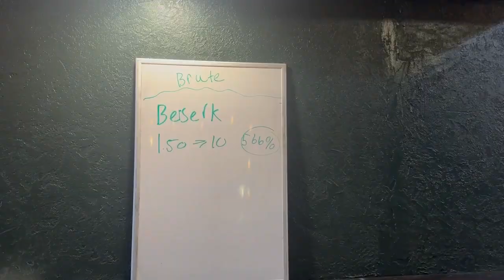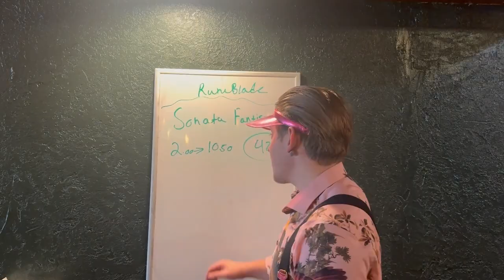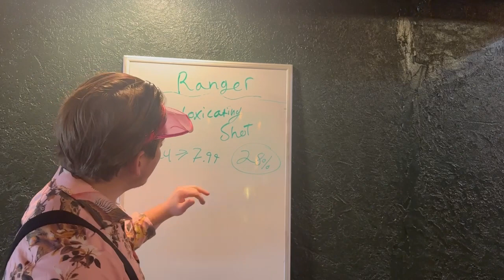KAYO! BRUTE WEEK!! : Market Monday Dec 25th- Jan 1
Market Monday Market Monday Dec 25th-  Jan 1

Sneep is not a financial advisor

Fabstocks!

Todays host was Gabe

For more content follow sneep over on

• Spotify: Win and In